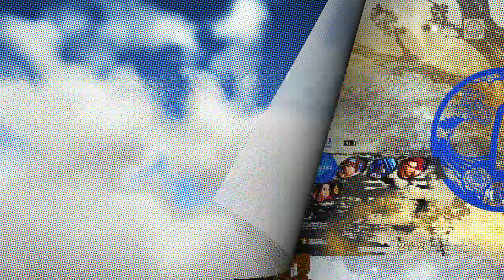Samurai Shodown (2019): Todas las Técnicas de Desarme y Espadas Relámpago (1ª Temporada).